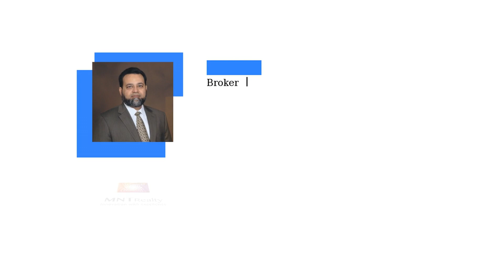Break Up with Renting Home in Central Florida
If you aren't in love with renting, you're not alone.